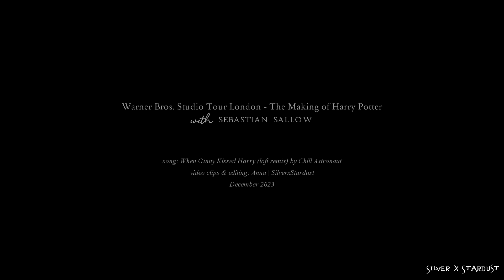Warner Bros. Studio Tour London ☆ with Sebastian Sallow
HD 1080p + HEADPHONES 🖤☆

I wanted to make quick video from my recent trip to London & Warner Bros. Studio Tour London - The Making of Harry Potter. Enjoy!

Idea inspired by tik tok video by @lwolvv_

» clips recorded by me
 Sebastian Sallow dialogues originaly from Hogwarts Legacy Game

» edited by me - SilverxStardust | Anna
» program: Sony Vegas pro 12, 14 & after effects
» coloring: -